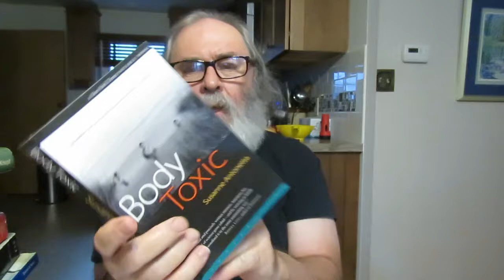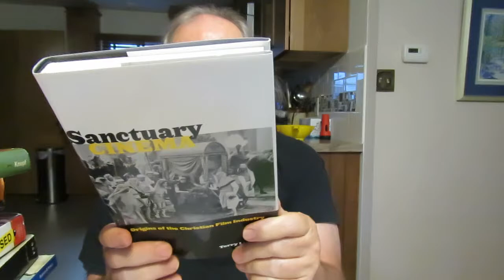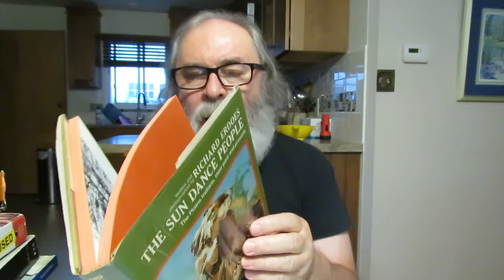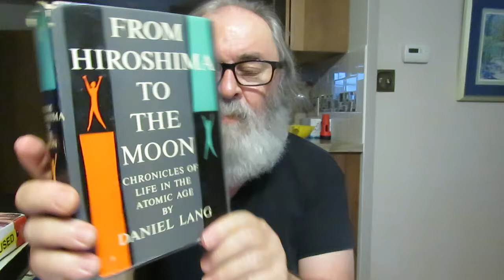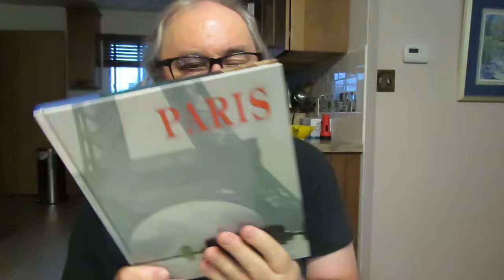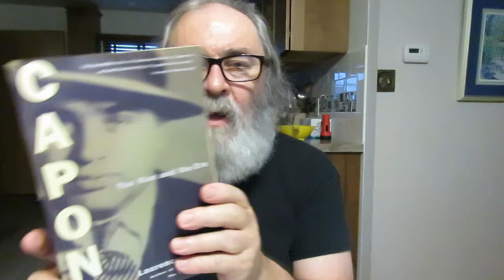let it burn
'How to be both' a novel by Ali Smith

'Sanctuary Cinema: Origins of the Christian Film Industry' by Terry Lindvall

'Savages' a firsthand account, for the author of RUNNING THE AMAZON, of how one small band of Amazonian warriors defended their territory against hell-bend oil companies, dogged missionaries, and starry-eyed environmentalists by Je Kane

'Body Toxic: An Environmental Memoir' by Susanne Antonetta

'Dirt Music' a novel by Tim Winton

Paris: Past and Present' photography table book by M. Ercole Pozzoli

'The Sun Dance People: The Plain Indians, their past and present' Written and photography by Richard Erdoes

'From Hiroshima To The Moon: Chronicles Of Life In The Atomic Age' by Daniel Lang

'Capone: The Man and the Era' biography by Laurence Bergreen

'The Volcano Lover: A Romance' by Susan Sontag

'Tales of Passion, Tales Of Woe' historical fiction by Sandra Gulland

'A Place I've Never Been' Stories by David Leavitt

'The Essential Groucho: Writings by, for, and about Grouch Marx' selected and edited by Stefan Kanfer

'Matilda' children's literature by Roald Dahl Illustrated By Quentin Blake

'The Monkey Wrench Gang' a novel by Edward Abbey

'Infamy: Pearl Harbor And Its Aftermath' World War II History by John Toland

'The Sirens of Titan' Science Fiction by Kurt Vonnegut Jr.